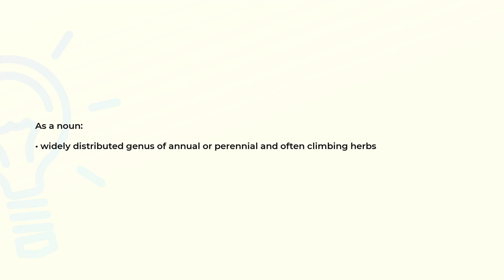What is the meaning of the word VICIA?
Definition and spelling of the word VICIA.

(00:00) Intro
(00:07) As a noun
(00:17) Spelling

As a noun (00:07):
• widely distributed genus of annual or perennial and often climbing herbs